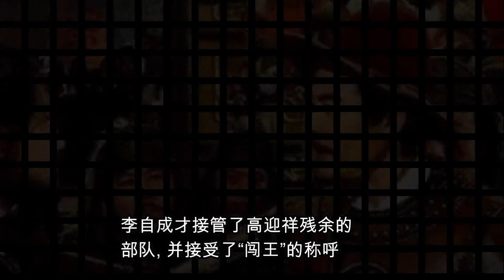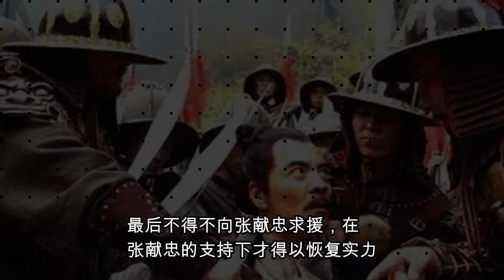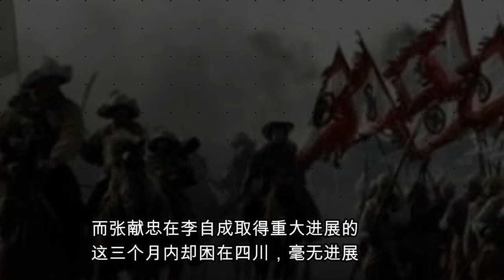李自成攻下北京，逼死了崇禎皇帝，那麽此時的張獻忠在做什麽呢？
李自成和张献忠是明末的两位著名农民起义领袖，他们两人通常被拿来相互比较, 虽然最后李自成在历史上的地位和评价要好于张献忠，但在两人刚刚参加农民起义的时候，张献忠的地位是要高于李自成的,当张献忠已经是一支独立部队的领军人物、且号称“西营八大王”的时候，李自成还只是高迎祥手下的一员将领，当高迎祥被明军俘获处死后，李自成才接管了高迎祥残余的部队，并接受了“闯王”的称呼，正式成为一支独立部队的领袖，和张献忠平起平坐, 之后两人的命运跌宕起伏，他们的实力强弱主要取决于明末的那些人是否将重点对准他们，如果重点在李自成身上，李自成就会堕入深渊，比如崇祯十一年李自成被洪承畴打到只剩下18骑，最后不得不向张献忠求援，在张献忠的支持下才得以恢复实力，而张献忠也一样，崇祯十四年，张献忠被左良玉击败，军队溃散，当他去寻求李自成的帮助时，李自成却想趁机吞并他，最终在罗汝才的帮助下才得以东山再起, 不过，到崇祯十五年之后，他们二人都渐渐走出了起起伏伏的状态，整个农民起义形势走向了快速发展的通道，这一年开始，李自成和张献忠不断攻取襄阳、开封、西安等大城市，而且两人还在一定程度上建立了政权，设置地方官员，在崇祯十七年时，李自成更是走上了自己的人生巅峰，他在西安登基称帝，建立了大顺朝，三月李自成又杀入北京城，逼死了崇祯皇帝，那么这个时候张献忠又在哪里呢？又在做什么呢？1643年下半年，张献忠攻克了武昌等湖广地区，此时的李自成也把眼光投向了湖广地区，而这时的李自成要比张献忠强大，为了不与李自成发生正面冲突，张献忠只好将目光转移到了偏远的四川地区，崇祯十六年（1643年）年底，张献忠放弃刚刚到手几个月的湖广，率领军队向四川进军，1644年正月，张献忠攻克夔州，初战告捷，之后张献忠继续向四川腹地进军，与此同时，李自成也在集结大军进军北京，但是三个月后，双方的成就却天壤之别，李自成在这三个月内势如破竹，沿途明军除了宁武关之外大多投降，所以李自成得以在两个多月的时间内顺利推进到北京城下，将北京城团团围住，而此时崇祯皇帝外无勤王之兵，内有投降的内奸，所以北京城很快被攻克，而张献忠在李自成取得重大进展的这三个月内却困在四川，毫无进展，只不过张献忠并不是受困于军事，而是受困于天气，从正月到四月，张献忠的部队因为万县发大水，导致军队无法行军，所以在万县停留了三个月的时间，在这三个月内，李自成完成了人生的大起大落，先攻破了北京城，后又在山海关兵败，此后走上了下坡路。